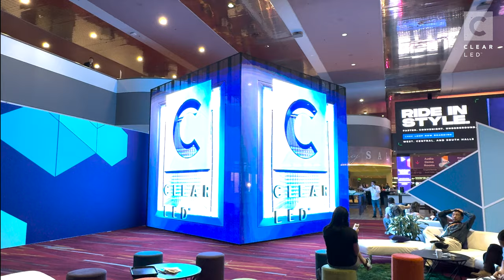InfoComm 2024 LED Cube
Experience the awe-inspiring transparent LED cube we showcased at InfoComm 2024 in Las Vegas! This impressive 5 cubic meter installation features our cutting-edge WALL Series, with a pixel pitch of 3.9mm x 7.8mm, delivering stunning visual clarity and vibrancy.

Our transparent LED cube redefines event displays, offering unparalleled visibility and an immersive viewing experience. Watch as the cube captivates attendees, highlighting the innovative capabilities and versatility of ClearLED's technology.